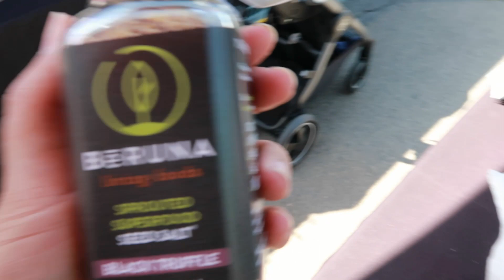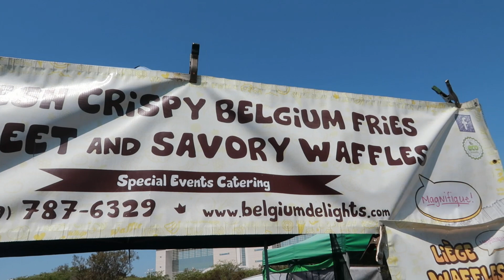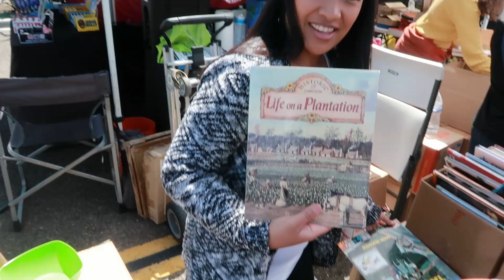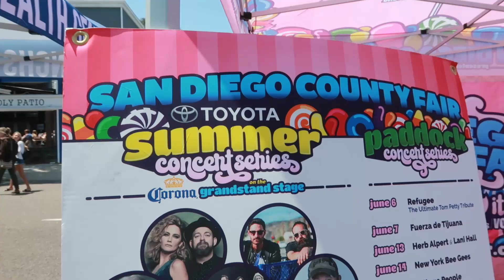Baby Goes to Farmer's Market & Street Fair!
Boo Boo loves adventures, so Malia took him to the farmer's market to meet up with some new friends!!  Then the Allen fam went to the Encinitas Street Fair!!  They had lots of goodies to buy and eat!  Boo Boo also took a couple of poopies 💩💩